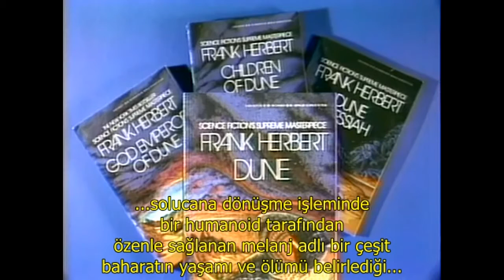Frank Herbert Röportajları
Yerli bilimkurgu okurlarının Dune Serisi ile tanıdığı usta yazar Frank Herbert ile ilgili bildiklerimizin çoğu romanlarındaki anlatımları ile sınırlıdır. Frank Herbert medyatik bir yazar değildi. Yüzyüze yapılmış röportajlar arasında ise sadece iki röportaja ulaşabiliyoruz. Bu iki çok kısa röportajda bile düşüncelerinin derinliğini görmek mümkün. Hamdi Güzeliş, bu iki ropörtajı sizin için dilimize çevirdi. Keyifli seyirler.